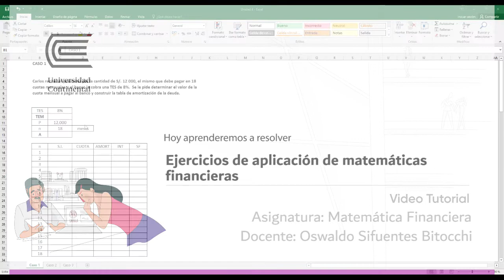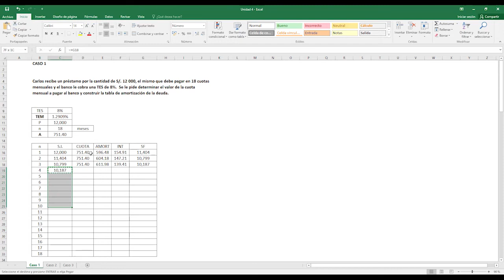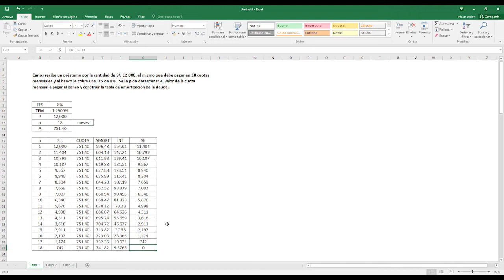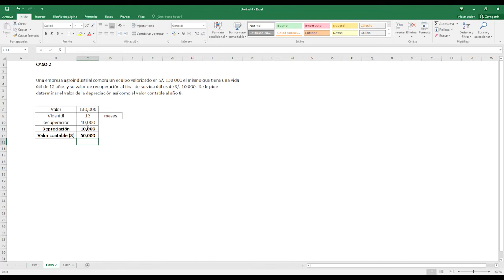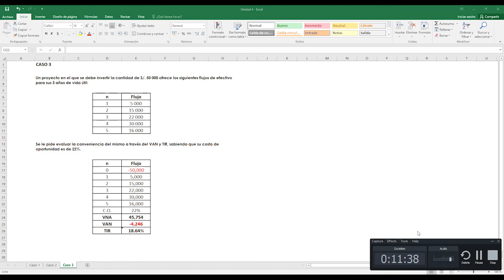Ejercicios de aplicación de matemáticas financieras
Resolución de ejercicios de aplicación de matemáticas financieras